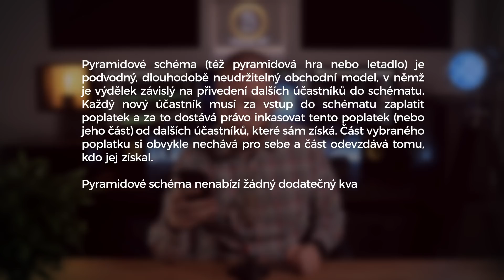#9 - Je Bitcoin podvod/pyramida/letadlo?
💡Často můžete slyšet, že Bitcoin je jen další podvod - je tedy potřeba si na něj dát pozor? A co je přesně letadlo, pyramida nebo ponzi schéma?

❤️Kanál můžete podpořit kryptoměnami:
BTC: bc1qh95w0wd0smwwn7ku9mzzyywahr4ra33mxe2ppm
LTC: MKXnaabHPAnsJb3gcfmFLxm8Rta3KSejMs
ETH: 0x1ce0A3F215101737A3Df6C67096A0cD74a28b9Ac